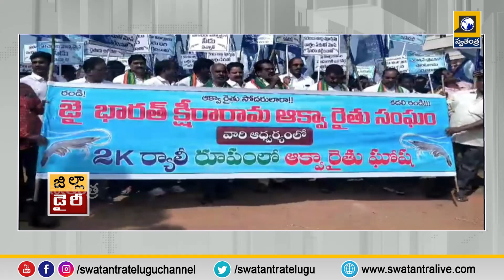5:30 PM Zilla Diary News | Latest Speed News updates | District News Telugu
5:30 PM Zilla Diary News | Latest Speed News updates | District News Telugu